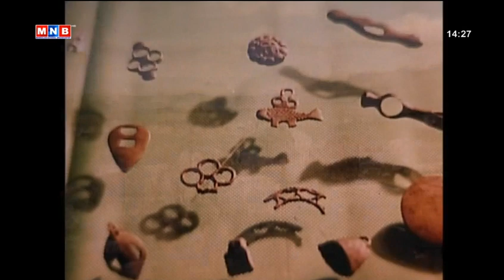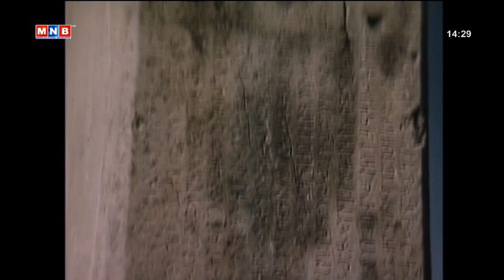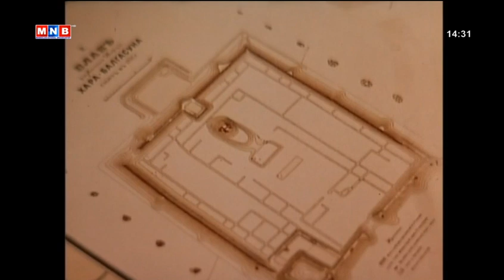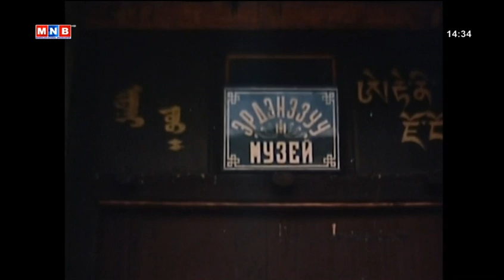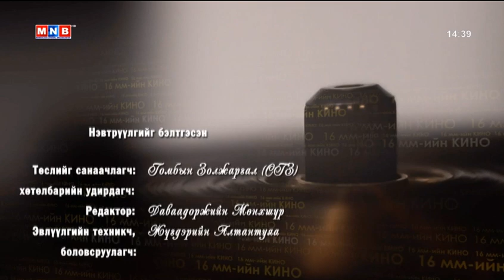Мянганы дурсгалт Орхоны хөндий баримтат кино (1974)